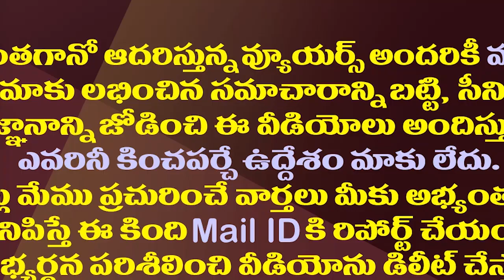టీడీపీ ఏడుపు అందుకే..సజ్జల షాకింగ్ కామెంట్స్| Sajjala Ramakrishna Reddy Fire On Chandrababu